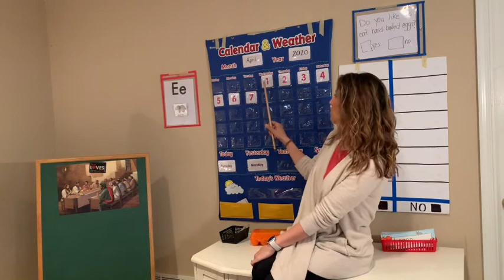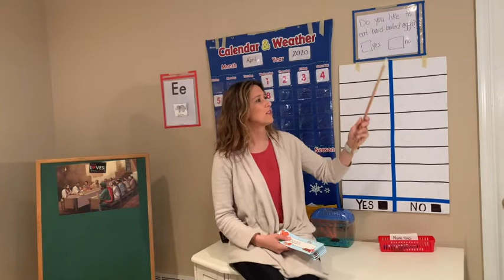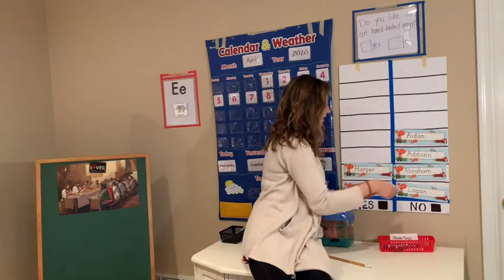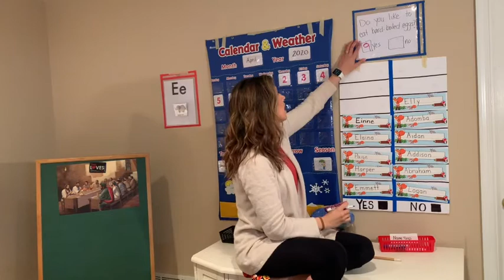Wednesday Morning Meeting